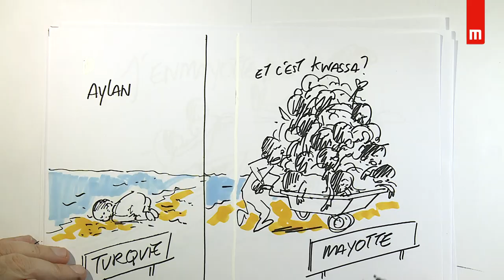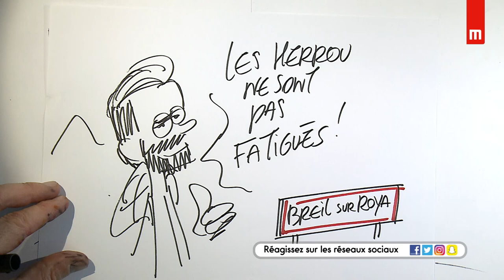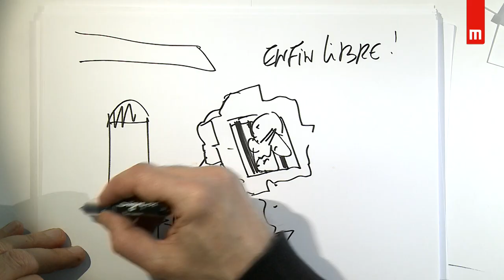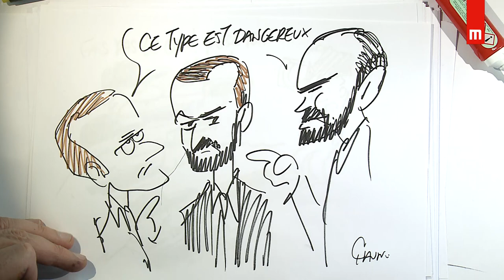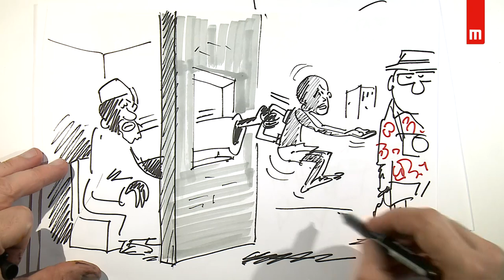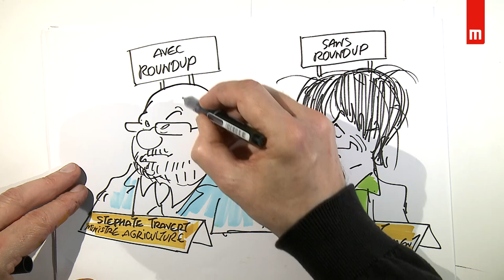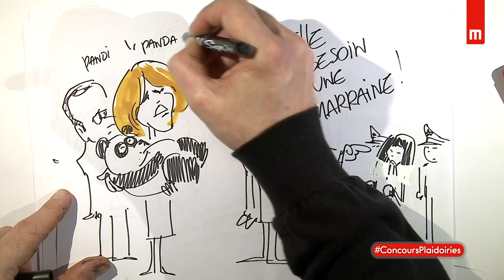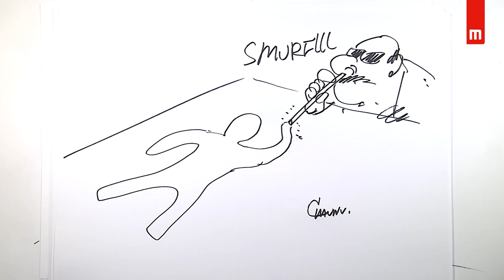Mémorial de Caen - Concours de plaidoiries des élèves avocats 2018